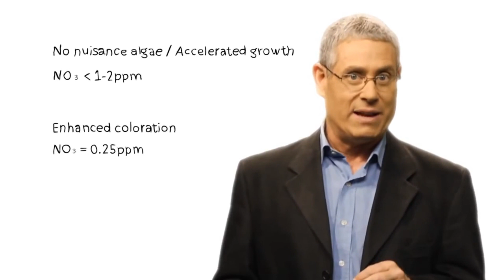RSI REEF CARE PROGRAM | NO3 PO4 X | NOPOX ALGAE MANAGEMENT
INDONESIA.

TERIMA KASIH